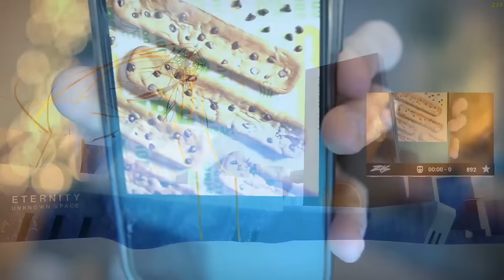Full Solo Comp from 0 to Ascendant (10k Max Rank) | Thorn Warlock gameplay